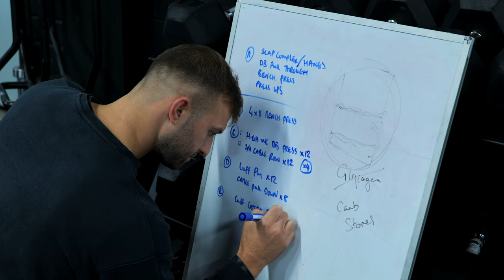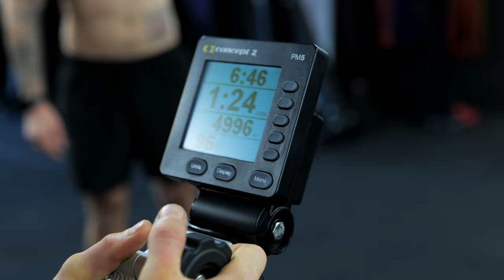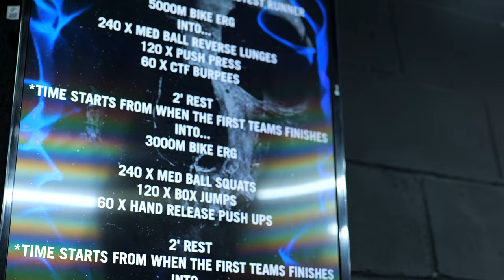BRUTAL SATURDAY THROWDOWN [4K]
Yes Team! Welcome to this weeks video where we will be throwing it down TC style! Saturdays are a fan favourite at HQ for both members and the team. No matter your training ability, Saturdays are about coming together as a community and smashing an amazing session with your team and taking the win!

RC